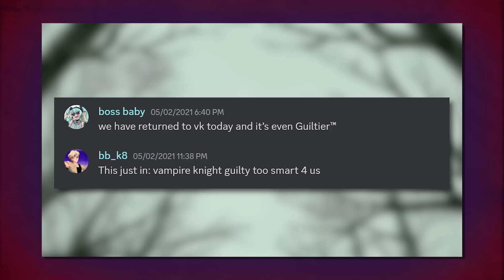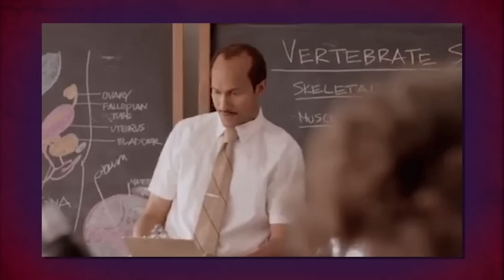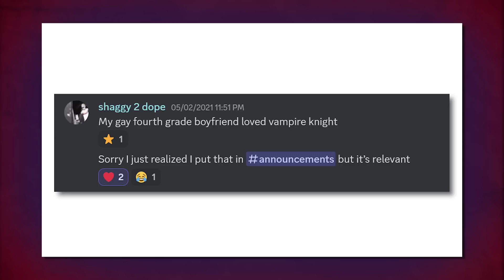Watching Vampire Knight Guilty pt. 13: One Last Sad Hookup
It’s the final episode of Vampire Knight… that is, unless they for some reason make a season 3 (please no)

What was your favorite moment from the series cause ours was when it ended- or maybe the egg guy

Vampire Knight Guilty (season 2) episode 13